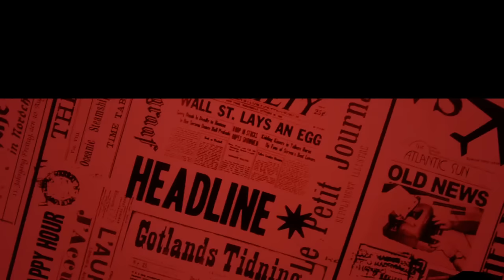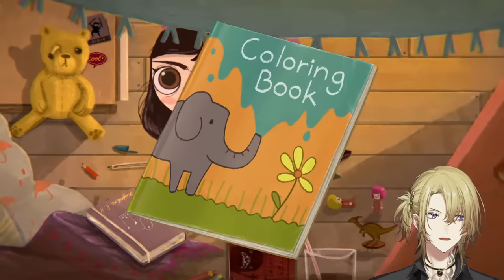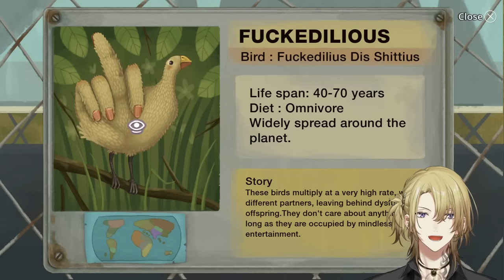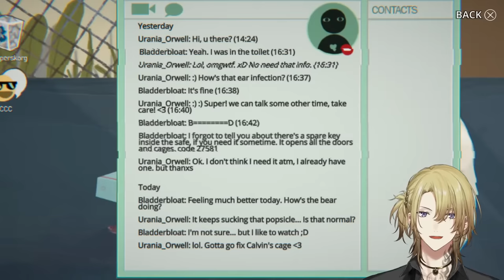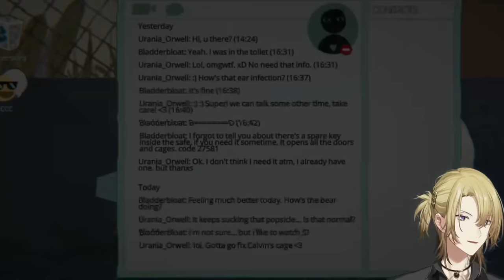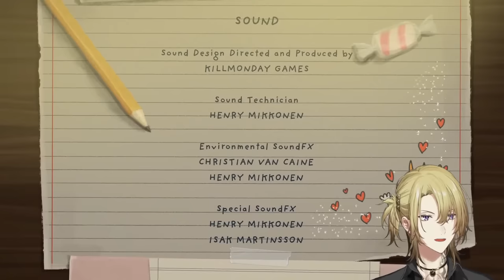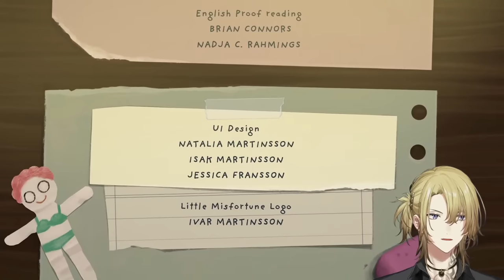【LITTLE MISFORTUNE】VTuber w/ the most luck plays this game【NIJISANJI EN | Luca Kaneshiro】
I LOOOOOOOOOOOOOOOOOOOOOOOOOOOOOOOOOOOOOOOOOVE MISFORTUNE

                           【RULES】

1. Do not be WEIRDCHAMPION that is super UNPOG.
2. Be respectful to one another we only POG and not WEIRDGE.
3. Please avoid ONE-MAN spamming okay!
4. Do not BACKSEAT unless I say so, and YES! that includes spoilers.
5. Please stay on topic during the stream, do not mention other streamers unless I am talking     about them.

       Luxiem Members